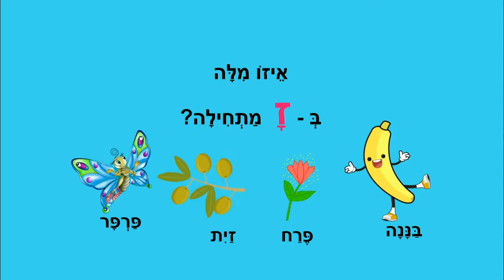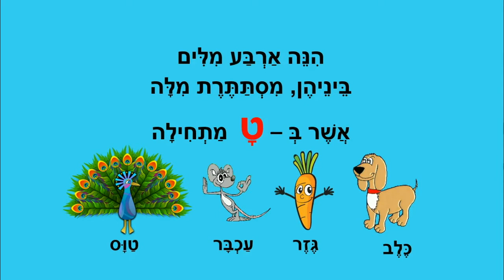משחקי מילים ז -ח- ט - מילים לילדים - כתבה: ריקי זקן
משחקי מילים לילדים
שלום כיתה א'